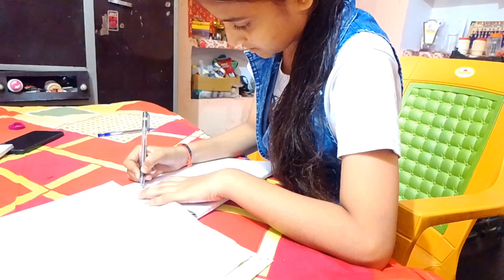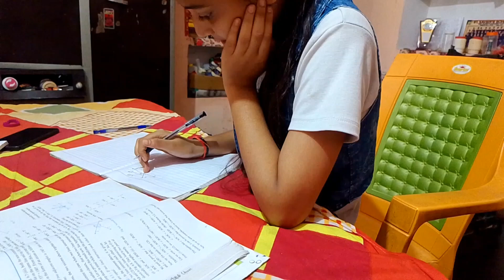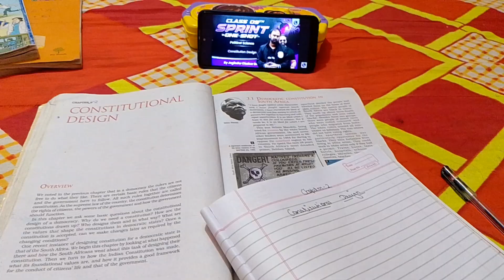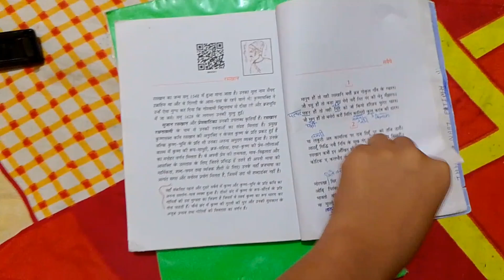Study vlog 📚📚📓 Day to night vlog || Vlogging || Daily vlog